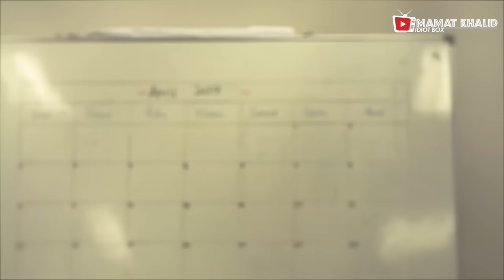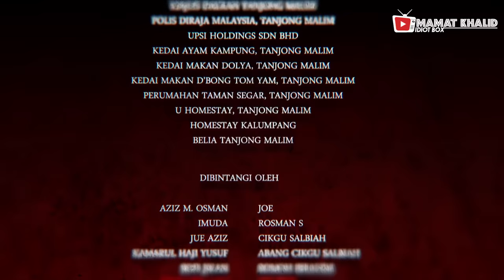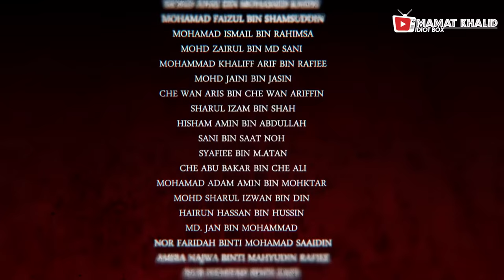Semerah Darah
Koleksi 5 kisah seram yang berlegar di dalam masyarakat Melayu yang berkaitan dengan amalan ilmu hitam.

PENGARAH : Mamat Khalid

TERBITAN : Enjit Semut Sdn Bhd
PELAKON : Kamarul Haji Yusuf, Imuda, Pekin Ibrahim, Aziz M.Osman, Rab Khalid, Sofi Jikan, Jue Aziz, Esma Daniel, Ziema Din, Kuniey Muzaini, Fieza Julie, Amy Juliet, TJ Isa